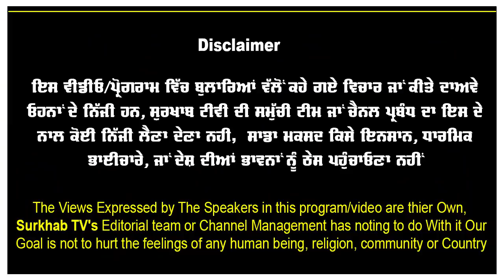Kuldeep Randhawa ਕਹਿੰਦਾ ਮੈਂ ਦਰਬਾਰ ਸਾਹਿਬ ਅੰਦਰ 'ਲੋਕਤੱਥ' ਗਾ ਸਕਦਾ,ਕੋਈ ਰੋਕ ਨੀ ਸਕਦਾ